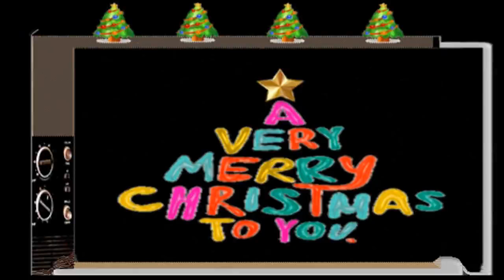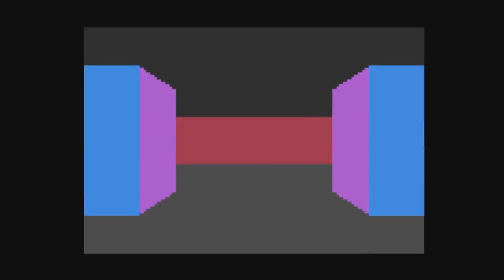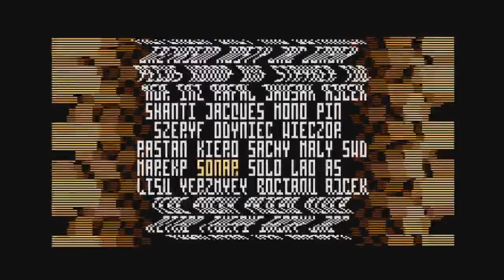Two excellent Atari 8-bit Demos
These show capabilities, not usually seen (or heard) on the old Atari. The Atari was introduced in 1979, and developed by the same guy as the later Amiga ;-)   ...Jay Miner God bless him !

This demo is totally awesome, if you know atari 8 bit...look at it ;-)

Who cares about multiplexing anyhow?